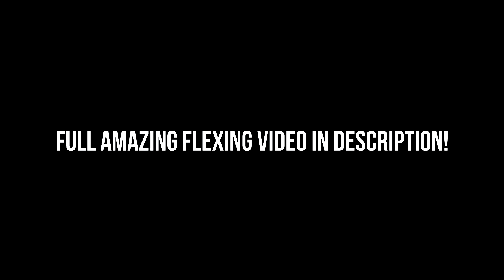INSANE FLEXING SHOW WITH YOUNG GIANT PERFECT MUSCLES AT HOME